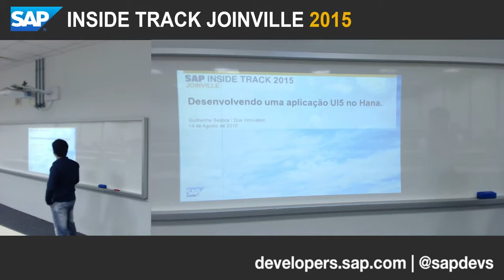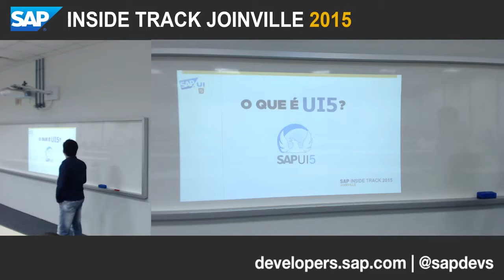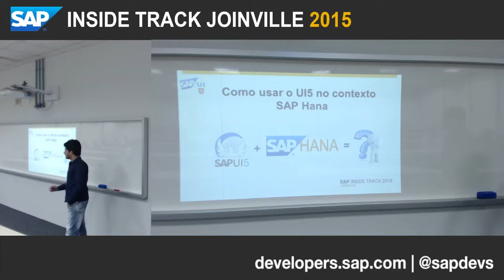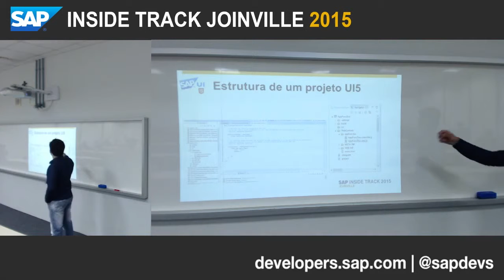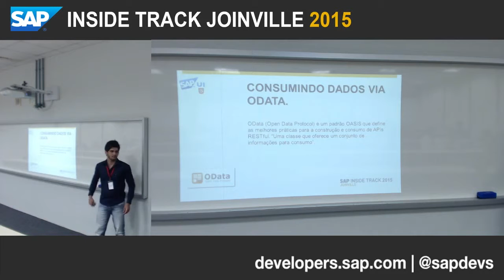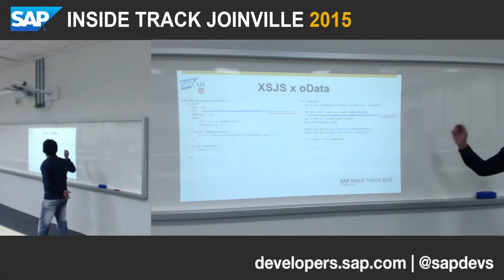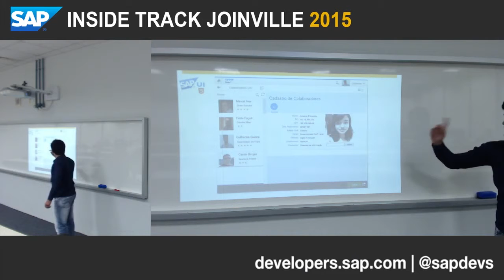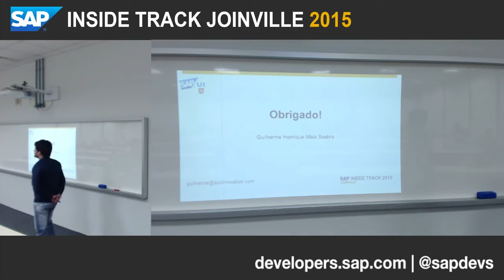SITJOI 2015: Guilherme Seabra - Desenvolvimento de Aplicações Móveis com Fiori, SAPUI5 e NW Gateway